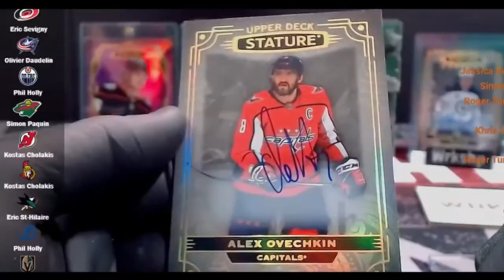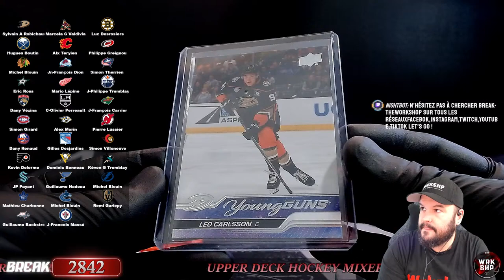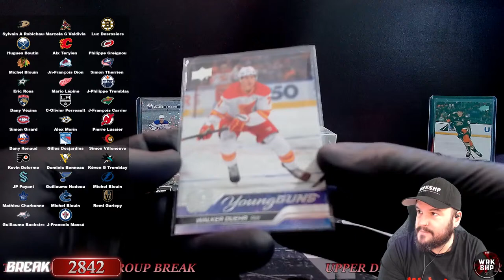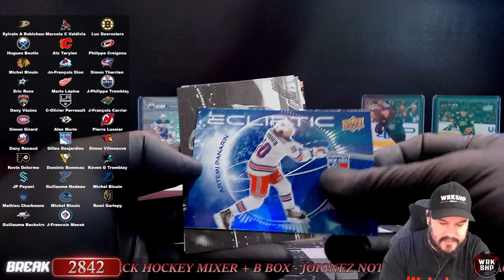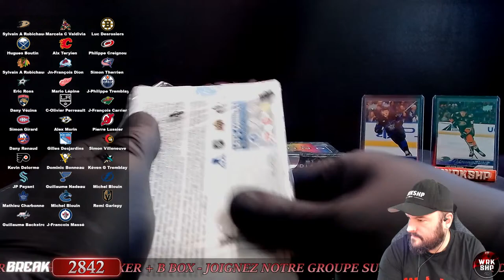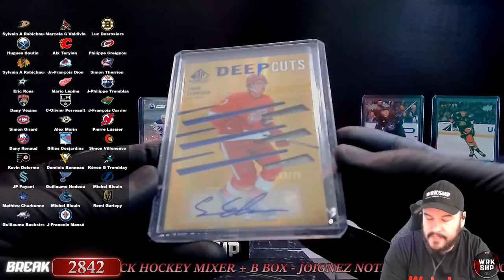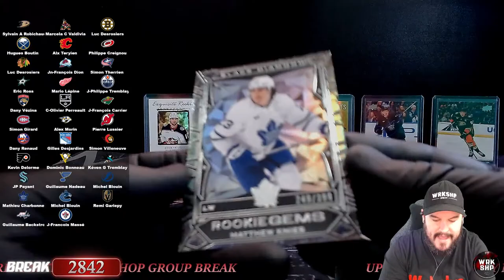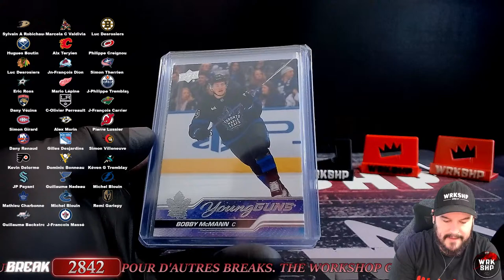Break 2842. Upper Deck Hockey Mixer.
1 x 2023-24 Series 2 Hobby
1 x 2023-24 SP Game Used
1 x 2023-24 Black Diamond

Link:

 • Stylish Technology by Infraction, Odd...